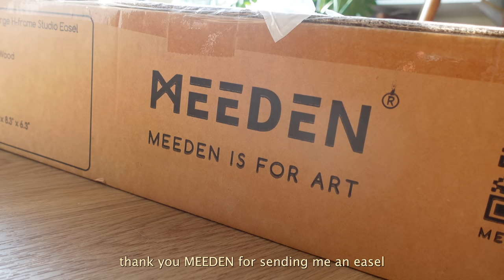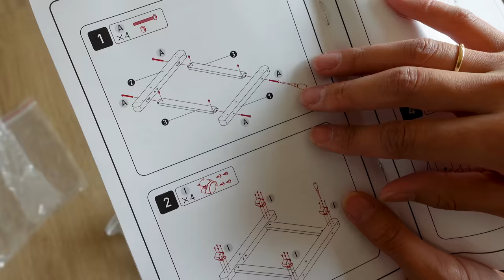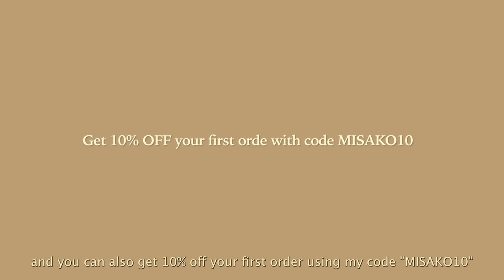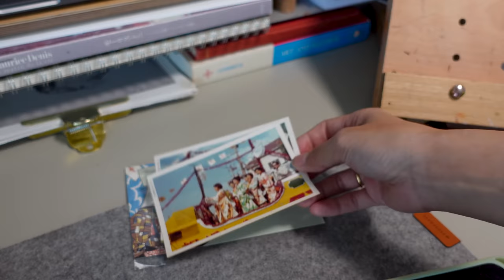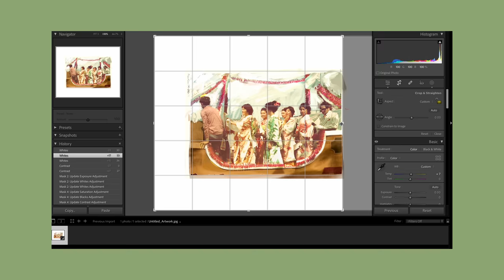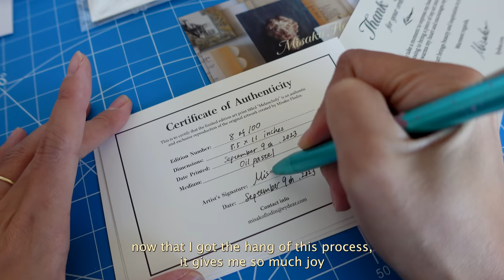Art Studio Journal | Unboxing new easel, Packing prints, Starting a new oil painting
✦SHOP MEEDEN TOOLS
-6 Drawer Art Supply Storage Box

✦AMAZON STORE FRONT for Art Supplies